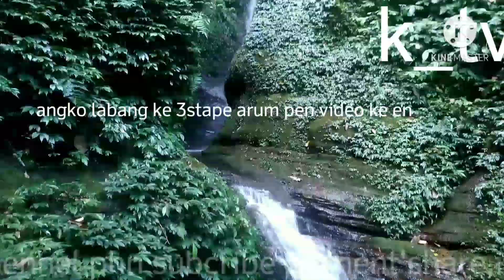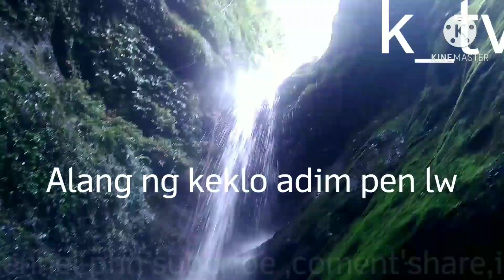kuberlangso alngsun video (karbi anglong nature)